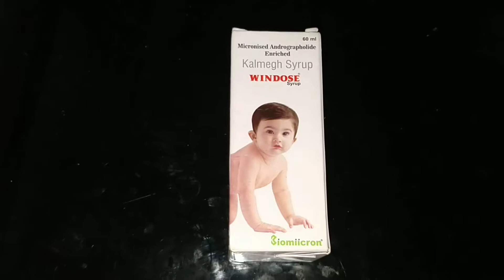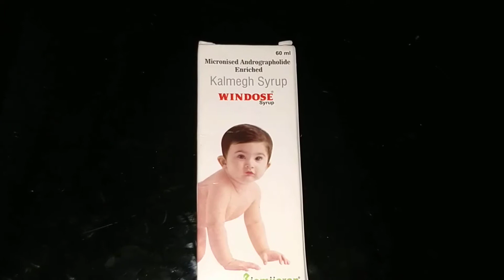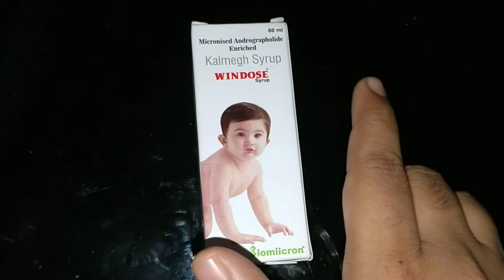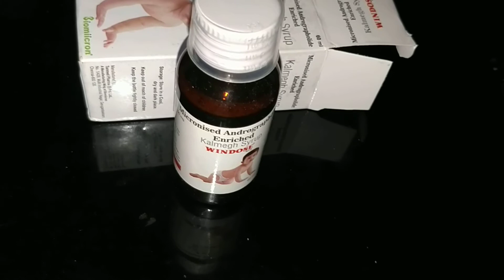Hindi: Windose syrup dengue chikungunya swine flu ki dawai andrographolide